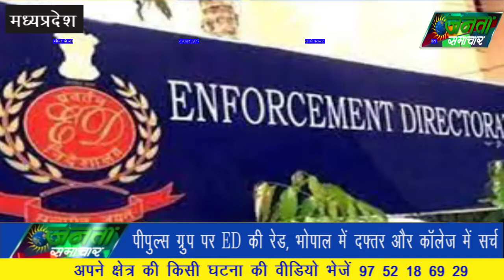जनता चुनेगी महापौर MP, 26/5/2022 JantaSamachar.news#HindiNewsChannel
NewsInHindiSamachar,
Janta samachar,
public will choose mayor,
जनता चुनेगी महापौर,

मध्यप्रदेश में सिर्फ महापौर को ही जनता चुनेगी। गृहमंत्री नरोत्तम मिश्रा ने कहा है कि नगर निगम महापौर के चुनाव सीधे होंगे। नगर पालिका और परिषद अध्यक्ष के चुनाव पार्षद द्वारा ही होंगे। अध्यादेश राजभवन चला गया है। मुख्यमंत्री शिवराज सिंह चौहान ने आज राज्यपाल से मुलाकात भी की।

पीपुल्स ग्रुप पर ED की रेड, भोपाल में दफ्तर और कॉलेज में सर्च

पीपुल्स ग्रुप के भोपाल के ठिकानों पर ED (Enforcement Directorate) ने रेड की है। सुबह 6.10 बजे मुंबई से 15 से 16 गाड़ियों में आई टीम ने एक साथ ग्रुप के 5 ठिकानों पर रेड की है। पीपुल्स समाचार (न्यूज पेपर) के दफ्तर, कॉलेज और ग्रुप के अन्य ठिकानों पर सर्चिंग चल रही है। शुरुआती जानकारी में पता चला है कि टीम विदेशी फंडिंग के आरोप में दस्तावेज खंगाल रही है।